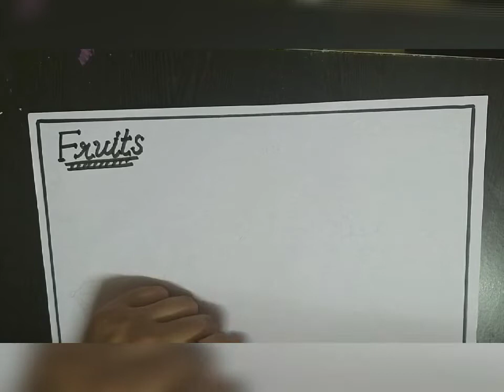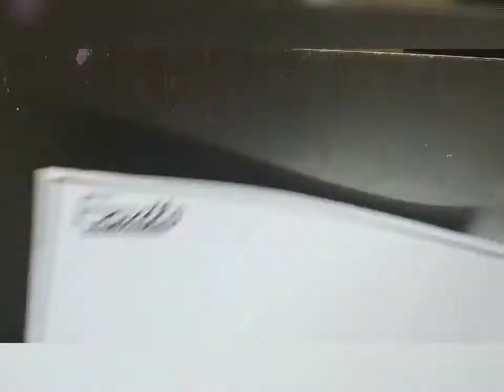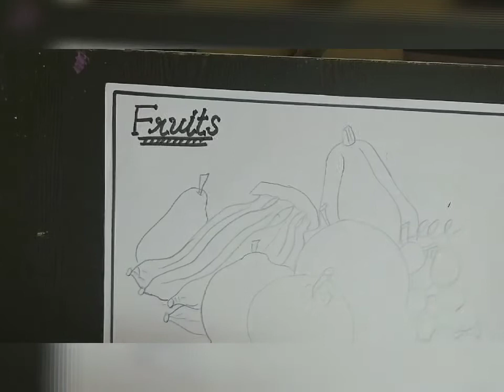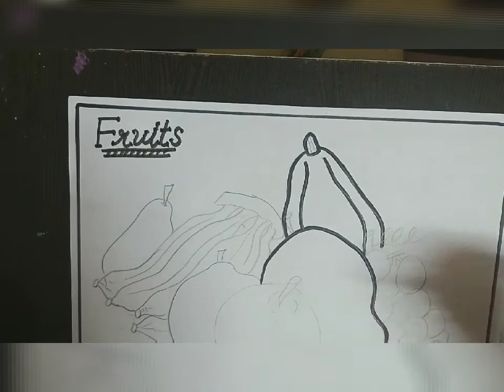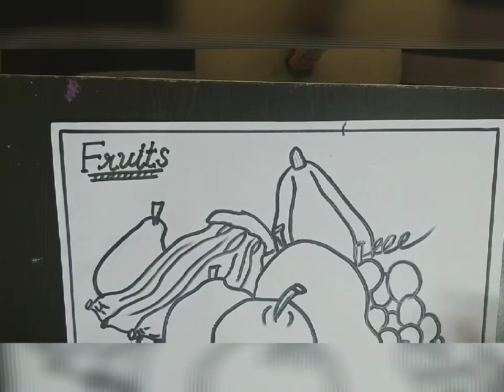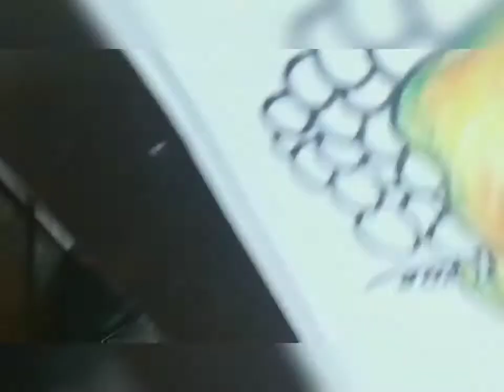Fruits Composition (Class 4th)